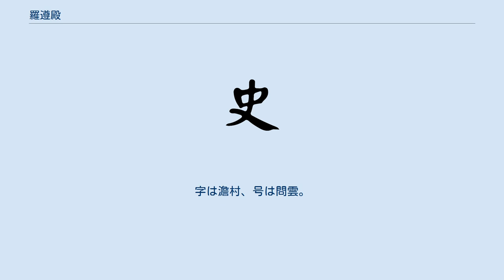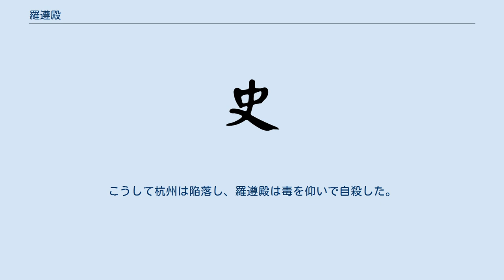羅遵殿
羅 遵殿（ら じゅんでん、Luo Zundian、1798年 ‐ 1860年）は、清末の官僚。
字は澹村、号は問雲。
安徽省宿松県出身。
 1835年に進士となった。
直隷省の南楽・唐山・清苑などの知県を務めて実績をあげ、浙江省湖州知府、ついで杭州知府に抜擢された。
浙江省では盗賊退治で評価を高めた。
その後、湖北安襄鄖荊道となり団練を組織した。
 1852年、太平天国が武昌を陥落させると、土匪の郭大安がこれに呼応しようとしたが、羅遵殿はこれを捕えて斬った。
翌年、按察使代理となった。
捻軍が襄陽・樊城をうかがうと襄陽の防備を固めた。
この働きに対し湖広総督張亮基は咸豊帝に羅遵殿は民心をよく得ていると賞賛の上奏を行った。
1956年、遊民たちが飢民たちをそそのかして乱をおこしたが、羅遵殿は防御を固め、援軍を待ってこれを大破した。
盗賊は飢えと寒さから発生するものだとして、義倉を70ヶ所設置し、堤防を修築する事業を行った。
1858年、湖北布政使となったが、当時の巡撫の胡林翼は清廉な羅遵殿を重用した。
翌年、福建巡撫に任命されるが、任地に赴かないうちに浙江巡撫を命じられた。
 1860年2月、太平天国軍が独松関より杭州に迫った。
湖南省より蕭翰慶と李元度の軍が救援に赴いたが、蕭翰慶は戦死し、李元度は道を阻まれて前進できなかった。
救援は来ず、兵が少ない状況では外に打って出ることができなかった。
こうして杭州は陥落し、羅遵殿は毒を仰いで自殺した。
 死後、壮節の諡号が贈られた。